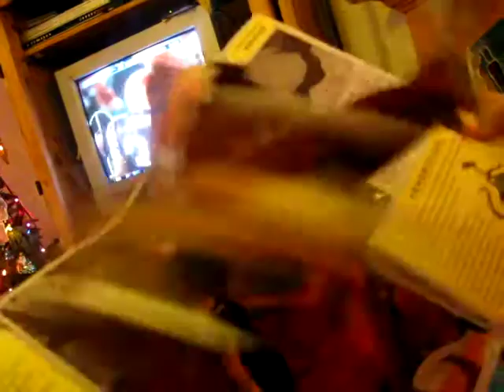Rancor has bad breath.